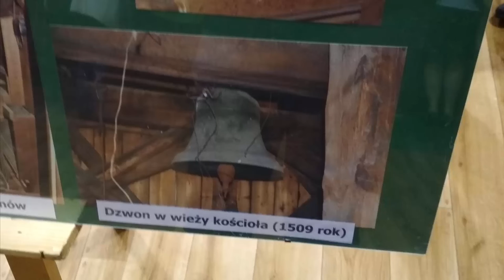Paniowy - nieużywany dzwon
Nieużywany dzwon z 1509 roku